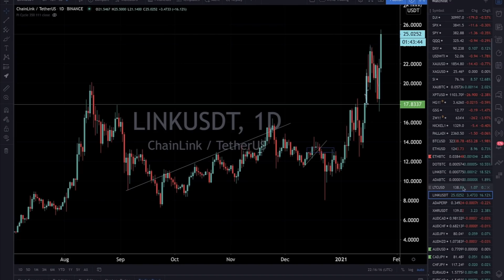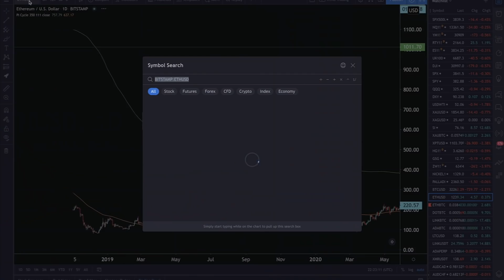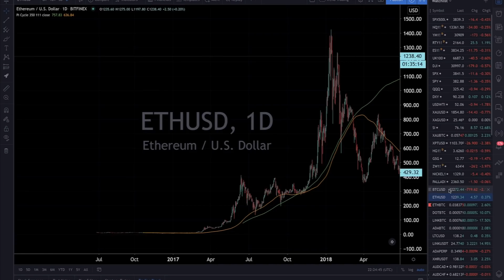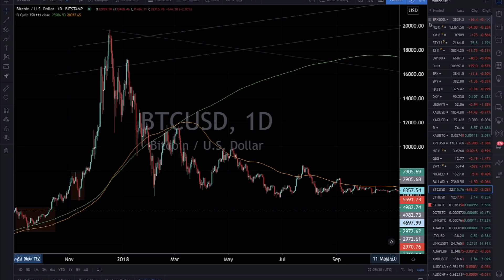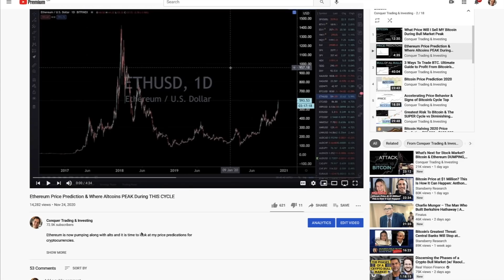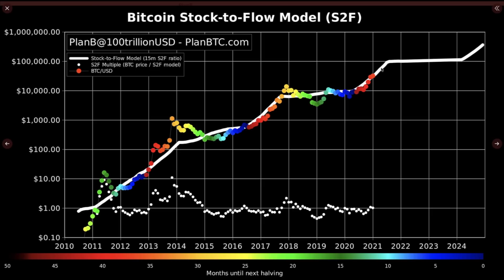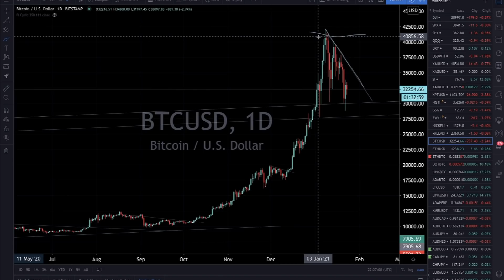Alts Ready to Explode in 2021 | Ethereum Price, Crypto Season Peak